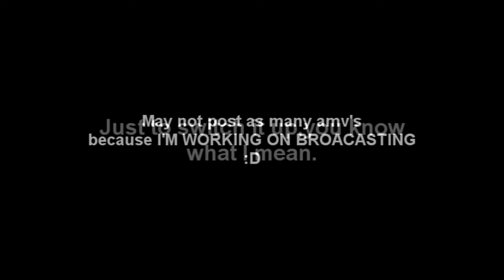Jackie Chan Forever